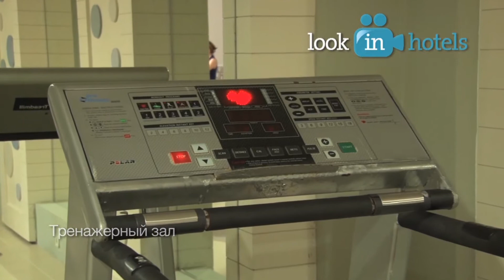Side Breeze Hotel 5* (Сиде Бриз Отель) - Side, Turkey (Сиде, Турция)